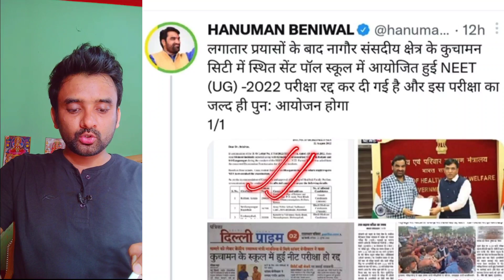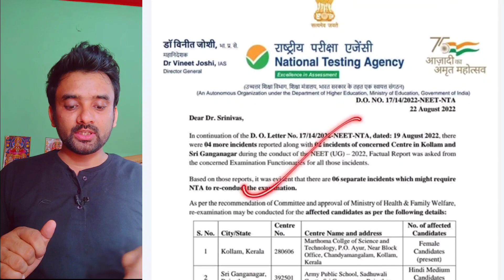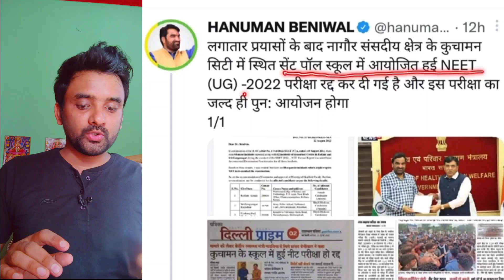RE-NEET EXAM Official Notice||Re-Neet Exam Date! 🔥(Centres Name)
Gap certificate kaise Banaaye
Gap certificate Neet ke liye kaise banaye
Kya Neet ke liye Gap certificate jaruri hai